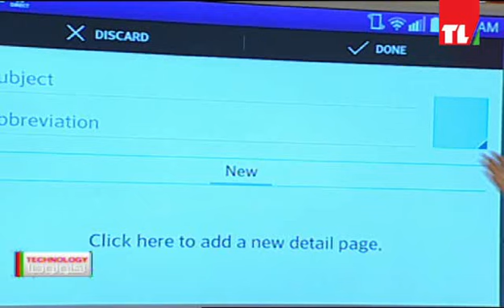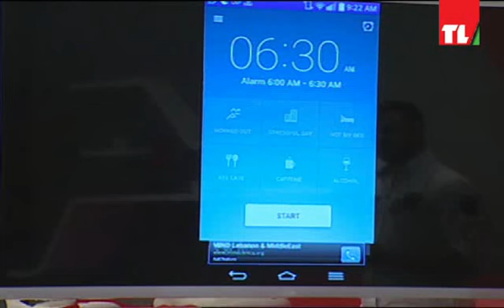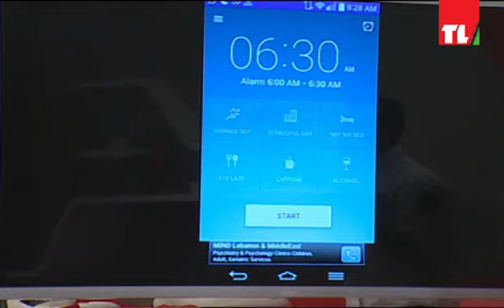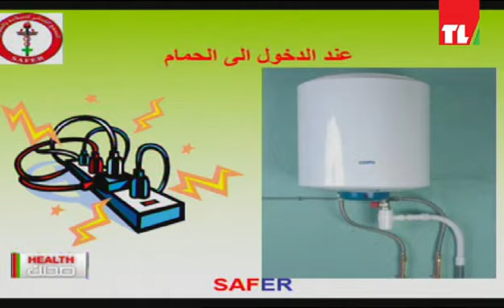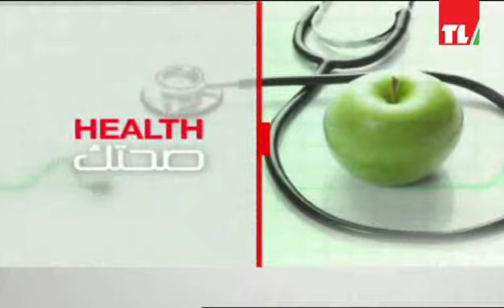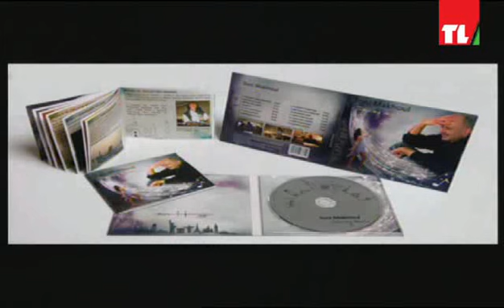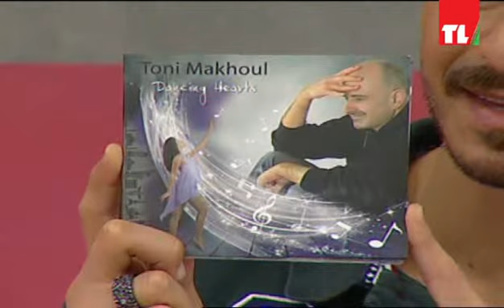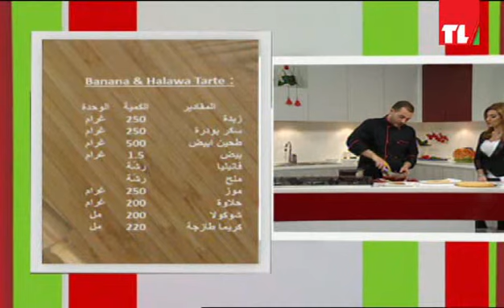Sabah Lebnen 8-12-2014